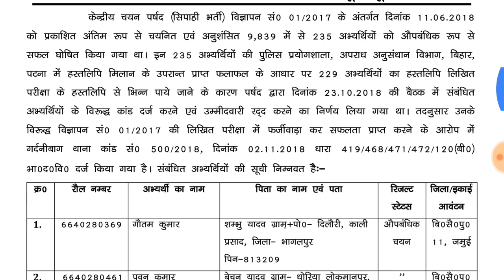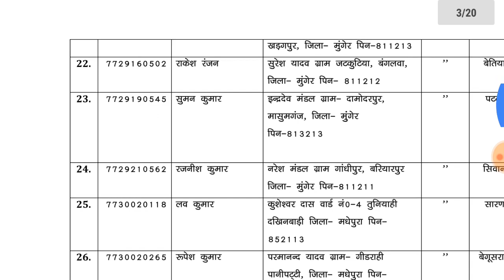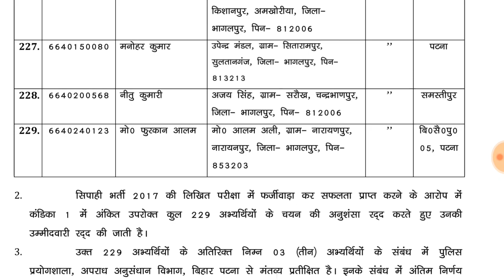Bihar police 01/2017 News,बिहार पुलिस 01/2017 फर्जीवाड़ा न्यूज़(official news)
csbcnews biharpolicenews rahulraazeducationnews Bihar Police 2017 Pharjiwara news official news बिहार पुलिस 01/2017 फर्जीवाड़ा न्यूज़